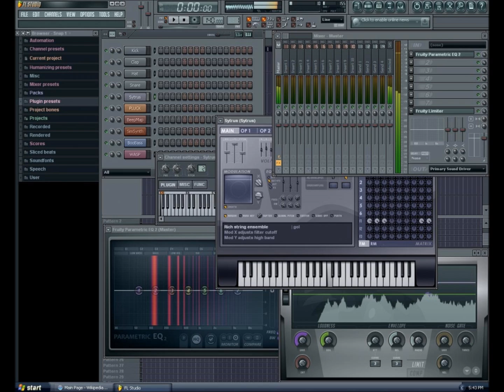Fl studio DirtyBeat project download